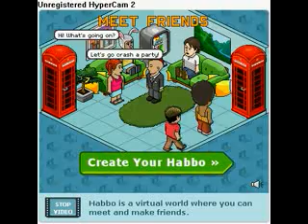Habbo Hotel Trailer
Habbo is a social browser based 2D MMO. Meet other players from around the globe and enjoy some minigames.